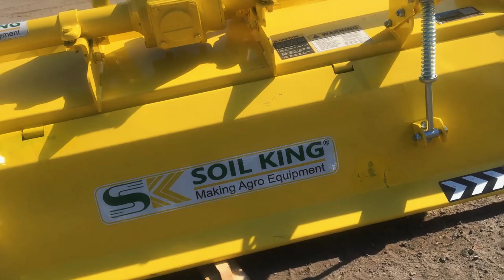Обзор индийских почвофрез SOIL KING - SKALS и SKUMS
Почвофреза SOIL KING – навесное оборудование для обработки любых типов почв путем взрыхления, перемешивания слоев грунта и выравнивания поверхности.

Обрабатывает большую площадь грунта за меньшее время. Эффективная работа и хорошее качество измельчения на любых почвах, как сухих, так и влажных. Обеспечивает более глубокую обработку почвы и экономит расход топлива. Прочная конструкция обеспечивает беспроблемную работу и долговечность. За счет сбалансированности веса и требований к качеству обработки почвы фреза надежный помощник в узких междурядьях и на маломощных тракторах.

Мульчеры, приствольные косилки, почвофрезы, молотки и ножи.